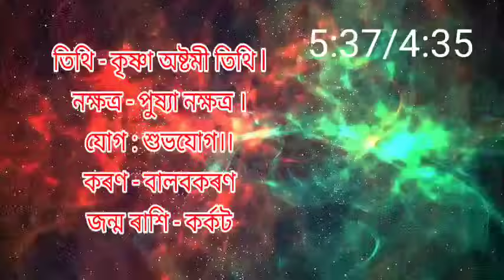5 November rashifal Assamese 2023/Rakhi fol Assamese 5 November 2023/Ajir Rakhifol/Indian Astrology/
5 November rashifal Assamese 2023/Rakhi fol Assamese 5 November 2023/Ajir Rakhifol/Indian Astrology/

Note - জ্যোতিষ শাস্ত্ৰ আৰু প্ৰাচীন ধৰ্মীয় শাস্ত্ৰ আধাৰত এই ভিডিঅ' টো প্ৰস্তুত কৰা হৈছে ভিডিঅ'টোত উল্লেখ কৰা তথ্যসমূহ 100% সত্য বুলি দাবী কৰা নাই l কাকো আমি ব্যক্তিগতভাবে আঘাত দিয়াটো আমাৰ উদ্দেশ্য নহয়। ভিডিঅটো  চাই সন্তুষ্ট নহয় কোনো অসুবিধা সমস্যা হলে, Sd tips Assamese চেনেলটো তাৰ বাবে জগৰীয়া নহয়। সেইটো ব্যক্তিগত কথা । ধন্যবাদ

Be sure to consult u with a professional aduisor if you need to.)

Indian Astrology
Astrology in Assamese
daily rashifal video
Rakhi fol video 2023
আজিৰ দিনটোৰ ৰাশিফল
ajir  dintur Rakhifol
Assamese rashifal
Rashifal video Assamese
astrology Assamese
Assamese sd tips
sd tips assam